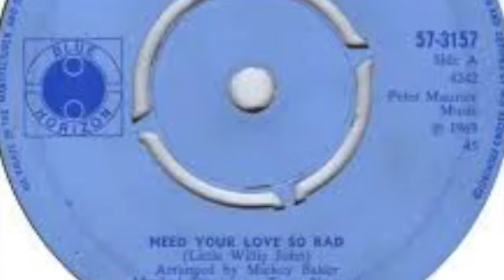‘NEED YOUR LOVE SO BAD’ By Members of the Rumney Folk Club On Tour Band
"Need Your Love So Bad", is a blues song first published and recorded by Little Willie John in 1955. It was written by Mertis John Jnr, Little Willie John's older brother. This cover version is based on that recorded and released by Fleetwood Mac, which reached No. 31 in the UK Singles Chart in the summer of 1968 and No. 7 in the Netherlands. In fact, this track was reissued in 1973 as a double A side with the re-release of Albatross.

[All the tracks were performed and recorded separately in the homes of members of the RFC on Tour Band with the recorded WAVs being exchanged over the Internet before being out together in a final mix.]